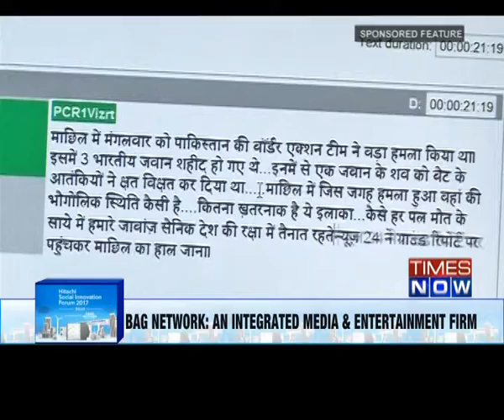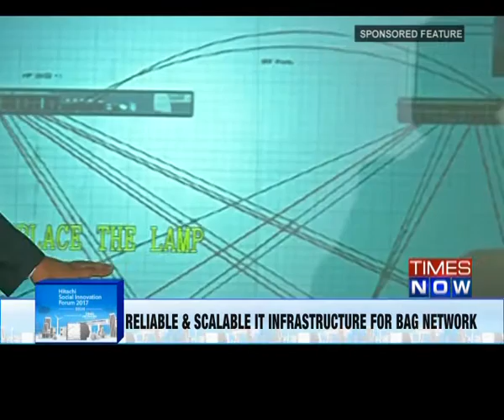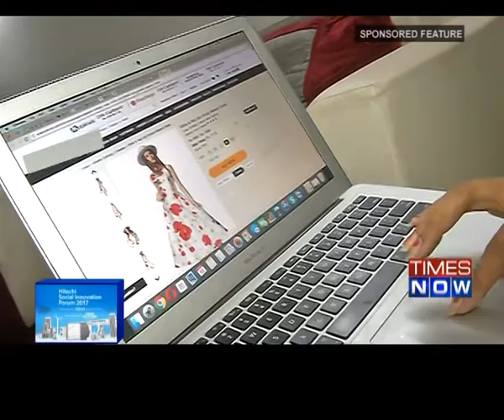Hitachi Social Innovation Forum 2017- Micro-Clinic Documentary (Segment 1) | Episode 1